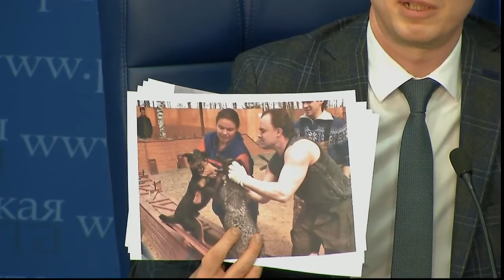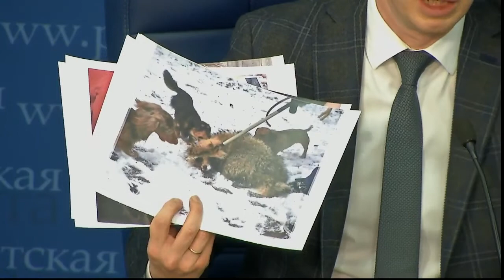В.В.Бурматов об отклонении закона о притравках. 27.12.2017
Председатель Комитета Госдумы по экологии и охране окружающей среды, член Генерального совета и Руководитель Центрального исполнительного комитета партии “Единая Россия” (ЕР), разработчик законопроекта о запрете контактных притравок В.В.Бурматов излагает своё понимание причин отклонения этого закона Советом Федерации в пленарном заседании 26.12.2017 (см.